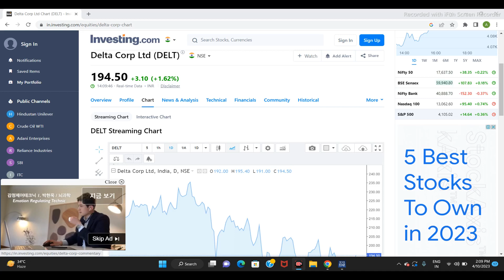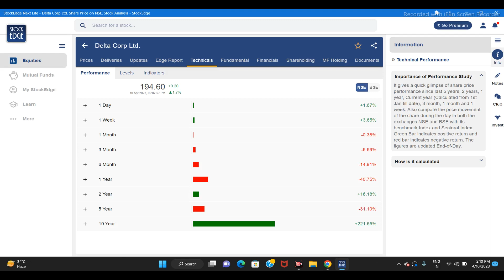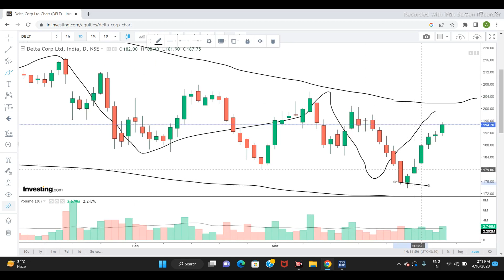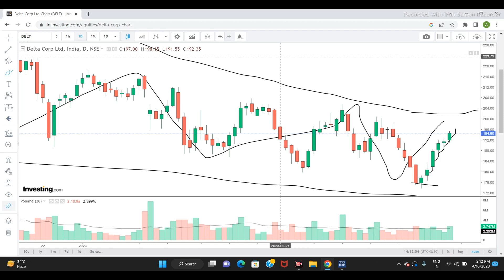DELTA CORP LTD SHARE NEWS | NEXT TARGET | STOCK ANALYSIS | LATEST NEWS | deltacorpsharenews #2023